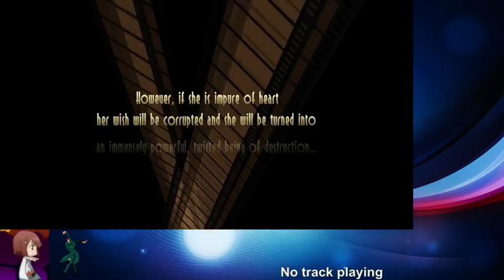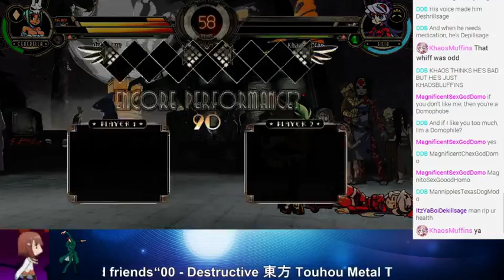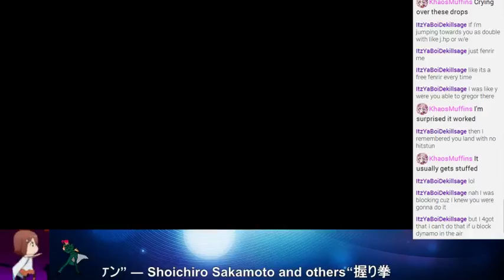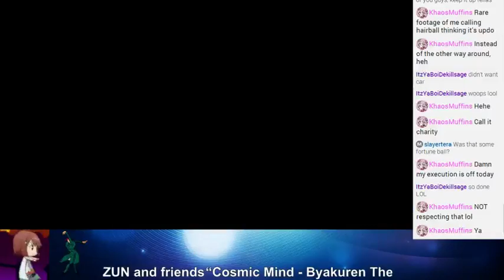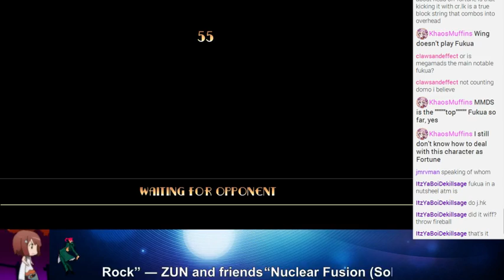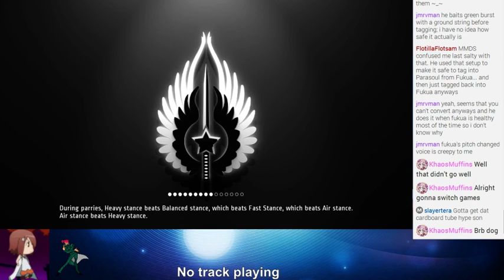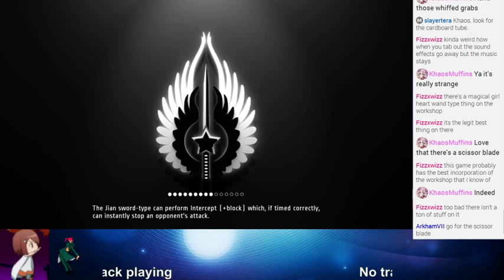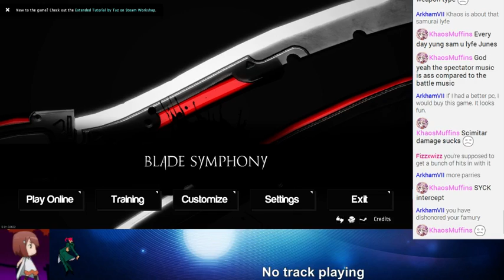vs Dekillsage and MegamanDS + Blade Symphony 5/12/14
vs Dekillsage @11:00
vs MegamanDS @ 1:31:00
Blade Symphony @ 1:47:00
It was too bothersome to split the video up since then I'd have to take it through movie maker, so you get two different games in one video, hehe.

I wasn't ready for Sage's Peacock. I need a better answer to Peacock teams now. Thinking of Fukua L clone.

Against MMDS... that was sloppy. I have no words for that set that wouldn't sound like an excuse, heh.

Blade Symphony is cool so far. Not sure how far deep I'm gonna get in it since there's a lot more depth to the game than I thought. Don't expect anymore Blade Symphony videos.